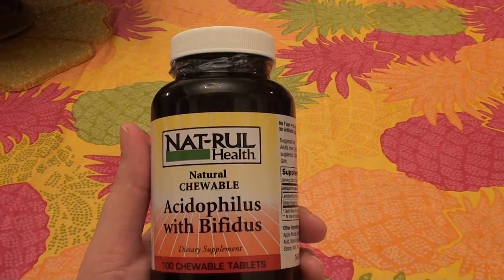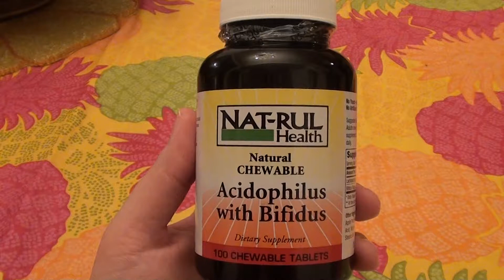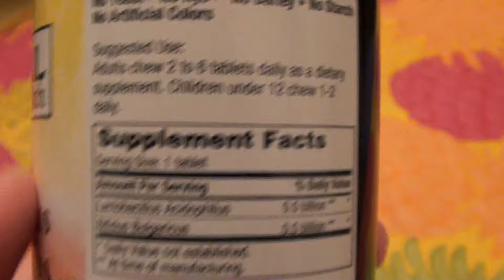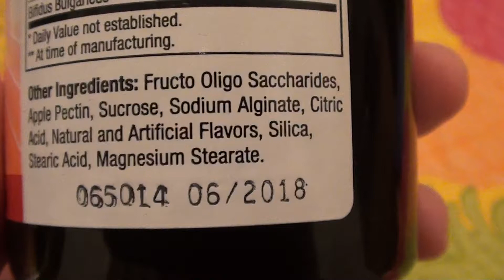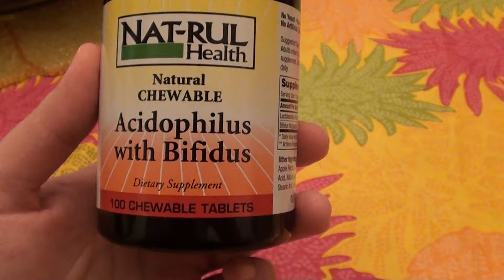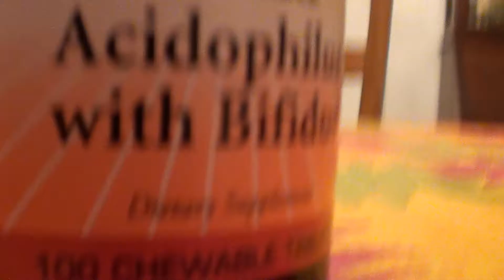Natrul Health Acidophilus Bifidus Natural Probiotic Chewable Tablets